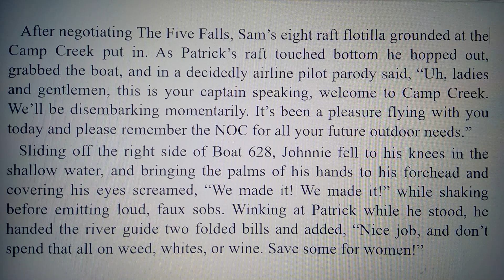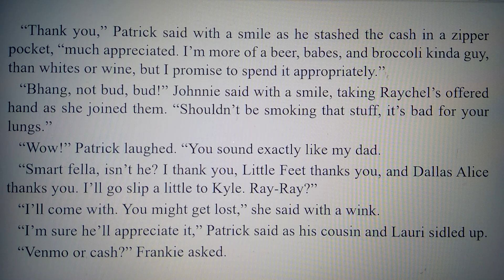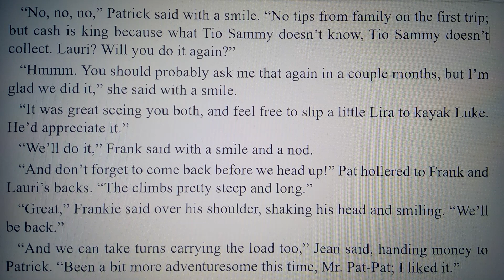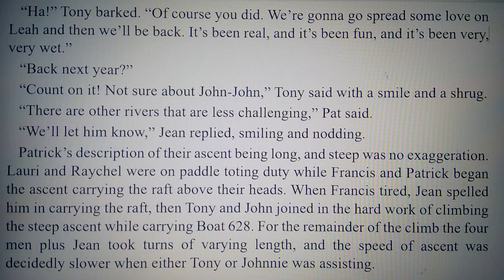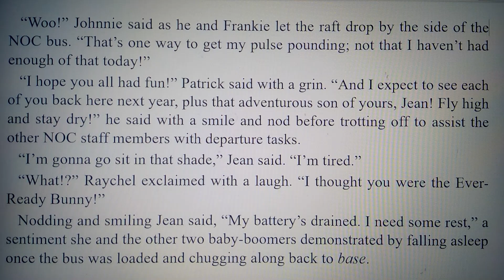Boat 628- A Tony Kneel Tale- Final of 42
Books and movies are often described as being either based on or inspired by a true story, and Boat 628 is just that, a STORY inspired by actual events.